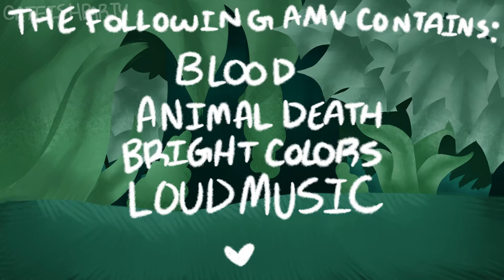HOLLYLEAF'S OWN SUMMER - WARRIORS AMV - READ DESC!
hollyleaf's hot girl summer

Characters (in order of appearance, left to right):

Hollyleaf - black and white molly
Ashfur - grey spotted tom
Brambleclaw - brown tabby tom
Leafpool - beige striped molly
Squirrelflight - orange molly
Crowfeather - blue-black tom
Nightcloud - pink-black molly
Tigerstar and Hawkfrost are in one of the final frames, but they have no details so its hard to see lol

Characters belong to Warriors by Erin Hunter, designs were made by me, do not trace, reupload, or claim this video/its art as your own.

HOLY SHIT IVE BEEN NONSTOP WORKING ON THIS FOR LIKE A WEEK!! IM SO GLAD ITS DONE!!
this story will tie into more animations in the future!! its not over for summer holly :evil:
here's a basic jist of the story, since i shifted some aspects:
hollyleaf kills ashfur as per usual, then arrives at the meeting and yells about her problems. DIFFERENCE IS she decides "nah ill just kill leafpool right here" to "make up" for the fact she was "illegally" born. (in her head, if she kills the person who broke the rule in the first place, it will guarantee her starclan.) (also ashfur goes to the dark forest in this au)
squirrelflight, in retaliation, kills hollyleaf but immediately regrets it. wheres jay and lion in this equation? good question lol
hollyleaf wakes up in the dark forest and decides "ooo new place to rule dont mind if i do" and becomes the queen of hell immediately. and thats about it?
i have more animations coming get ready :D